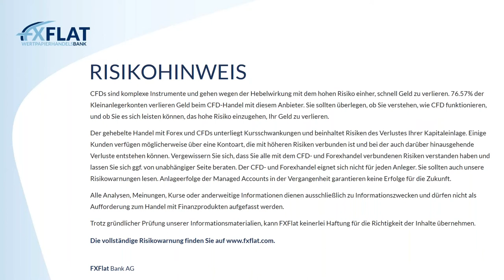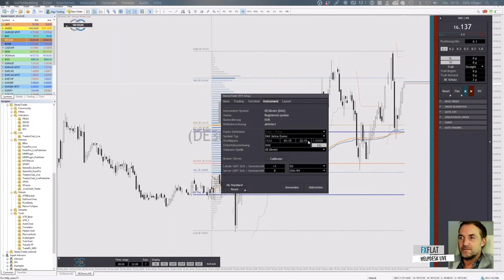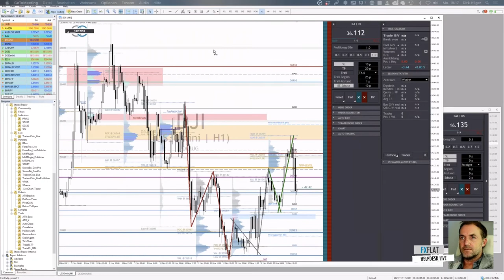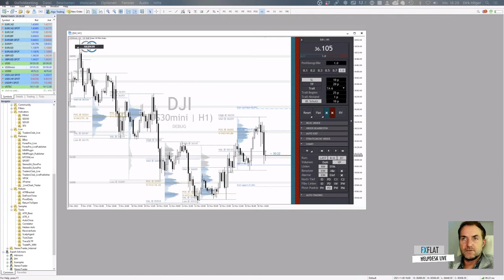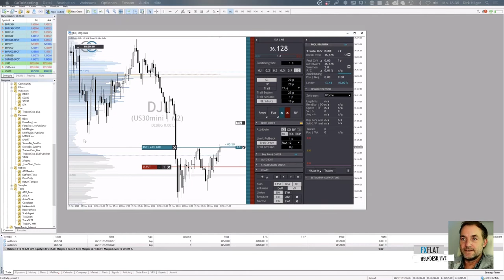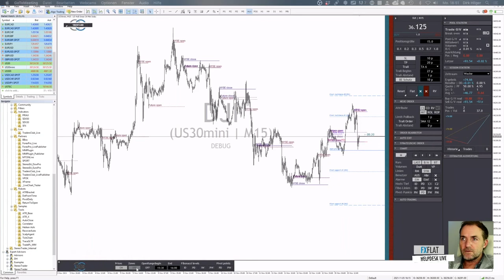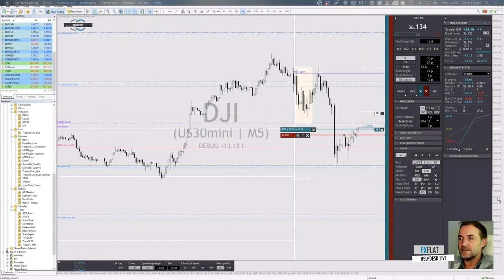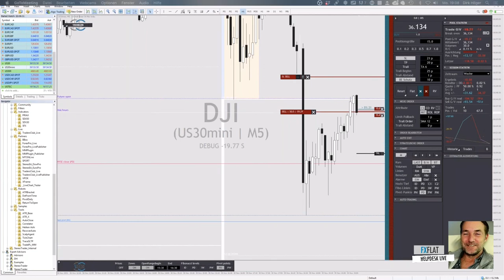Dirk Hilger - StereoTrader Helpdesk 15.11.2021